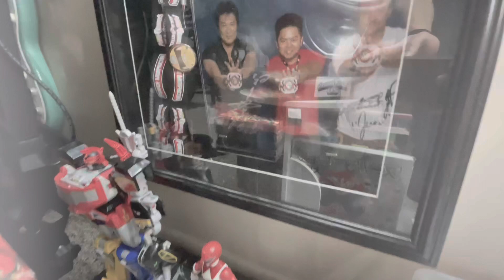Review: Ranger Raps (The Redux) by Mark Cooper - Power Rangers Nerdcore Hip Hop!